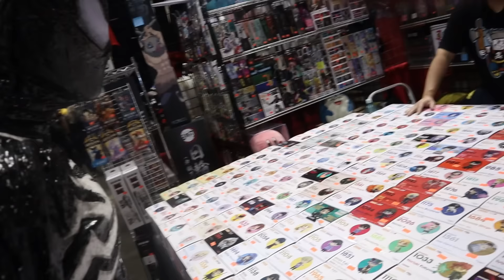MEETING YURI LOWENTHAL AS BLACK SUIT SPIDER-MAN!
This was insane! He loved the suit, wish I could’ve gotten video of their reactions!